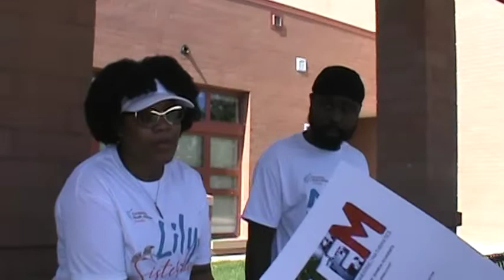Greenbelt MS Community Partnership Day Final Cut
Greenbelt MS Community Partners come together to welcome back students & parents for the 2022/23 school yerar!